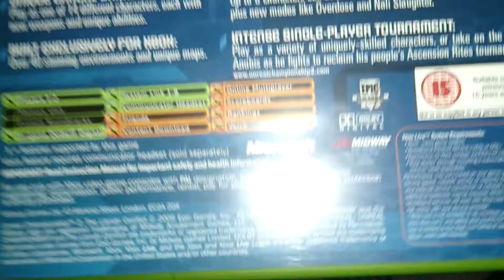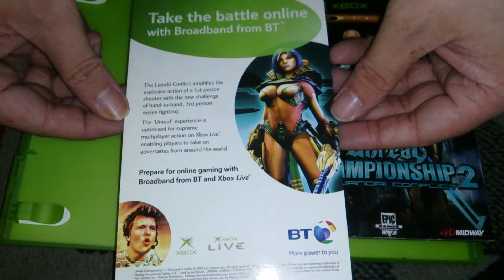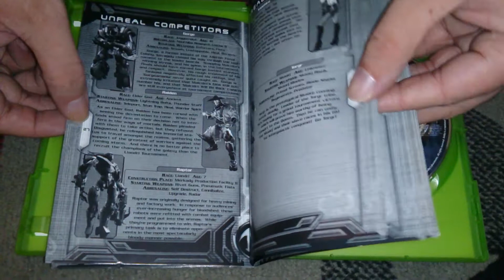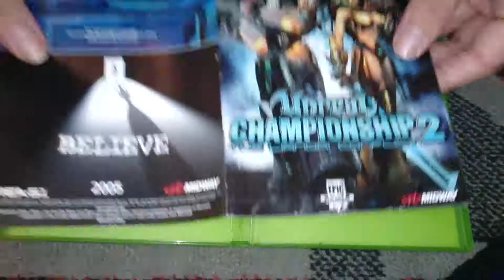Nostalgamer Unboxing Unreal Championship 2 The Liandri Conflict On Microsoft Xbox UK PAL